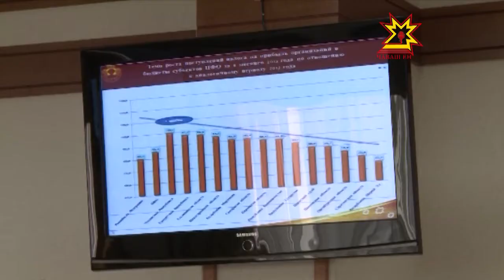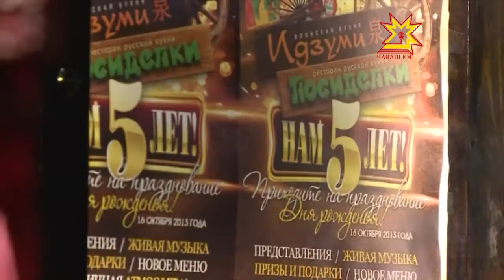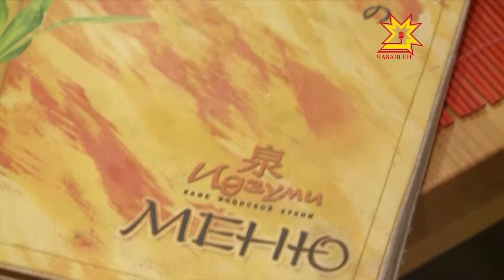Республика 23.10.2013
В выпуске:
- Глава Чувашии встретился сегодня с сенаторами Совета Федерации от Чувашии
- Сплошные изменения
- Отдай и не греши
- Кубок России по велоспорту